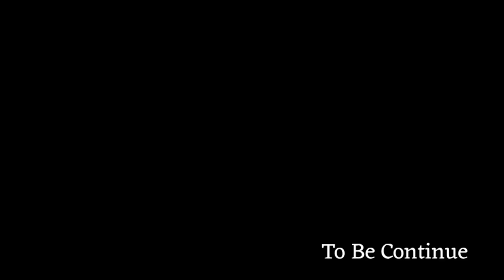100 Hari di Dunia Shinobi - Dari terlemah hingga jadi yang terkuat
Gw Main Hardcore 100 hari di dunia Shinobi versi Mcpe nih. Ikuti Perjalanan shinmaster di dunia shinobi yang sangat seru dan menegangkan. Semoga Kalian semua terhibur & Selamat menonton!

Donasi?

Makasih buat kalian yang sudah mampir channel ini guys.

𝐒𝐇𝐈𝐍𝐌𝐀𝐒𝐓𝐄𝐑 𝟐𝟎𝟐𝟏